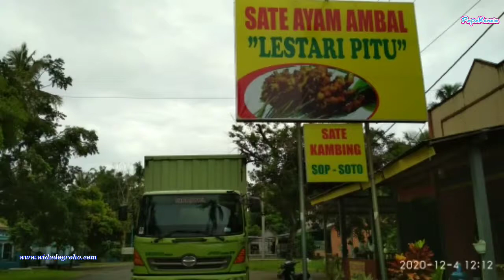Sate Ayam Khas Ambal Lestari Pitu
Sate ayam khas Ambal Lestari Pitu di Jl Daendels Ambal, Kebumen